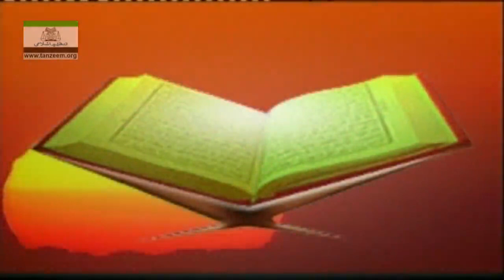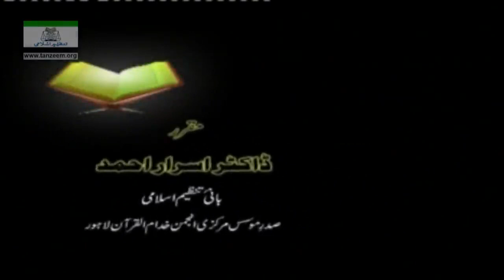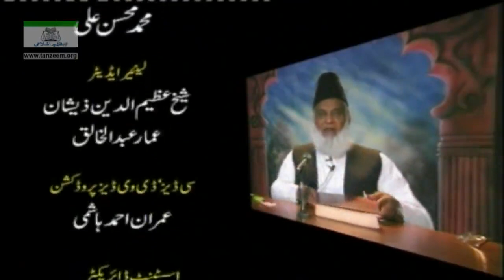Tafseer Surah Aal-e-Imran (Ayat 181 To 189) By Dr. Israr Ahmed | 18/20